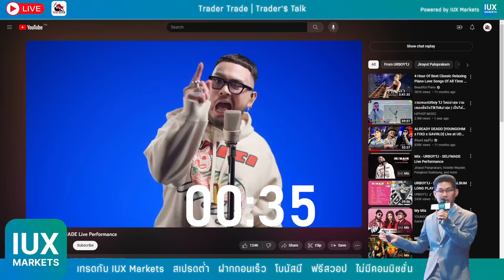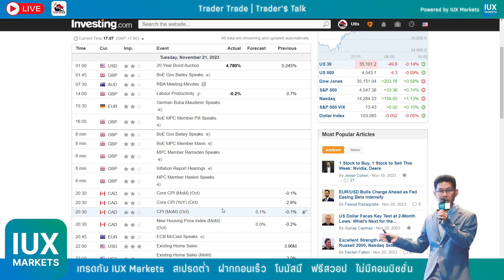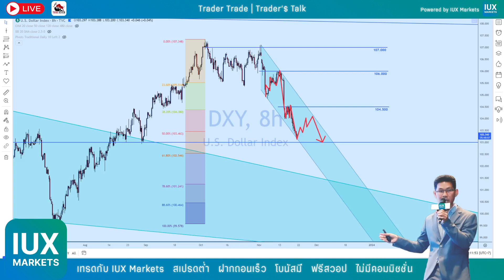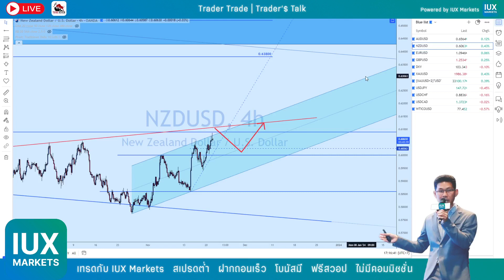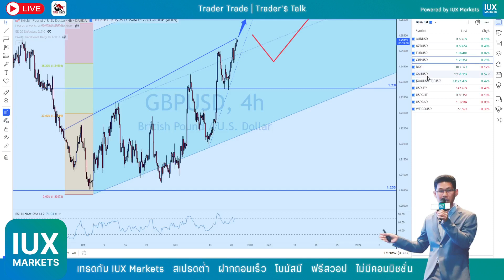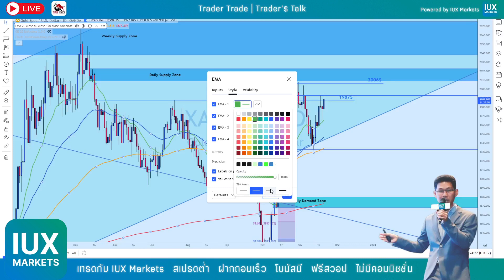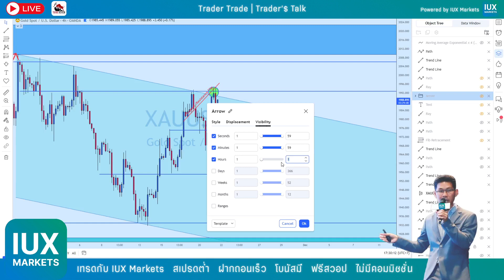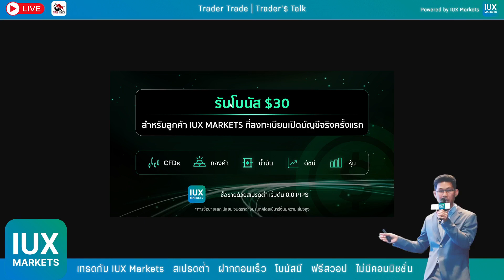📸 𝐓𝐫𝐚𝐝𝐞𝐫 𝐓𝐫𝐚𝐝𝐞 | 𝐓𝐫𝐚𝐝𝐞𝐫'$ 𝐓𝐚𝐥𝐤 วันที่ 𝟐𝟏 พฤศจิกายน 𝟐𝟓𝟔𝟔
♨️📊 วิเคราะห์กราฟคู่เงินฟอเร็กซ์ ไอเดียเทรด อัพเดทราคา ทองคำ GOLD XAUUSD น้ำมัน ดัชนี คริปโต และข่าวสารที่น่าสนใจประจำวันที่ 𝟐𝟏 พฤศจิกายน 𝟐𝟓𝟔𝟔
📌 สนับสนุนโดย 𝐈𝐔𝐗𝐌𝐚𝐫𝐤𝐞𝐭𝐬 โบรกเกอร์มาตราฐานสากล 𝐌𝐈𝐒𝐀 เเละ 𝐅𝐒𝐂𝐀 รับโบนัสฟรี 𝟑𝟎$ สเปรดต่ำ ฝากถอนรวดเร็ว ไม่มีค่าสวอป ไม่มีค่าคอมมิชชั่น รับเครดิตโบนัสสูงสุดถึง 𝟑,𝟑𝟑𝟎$